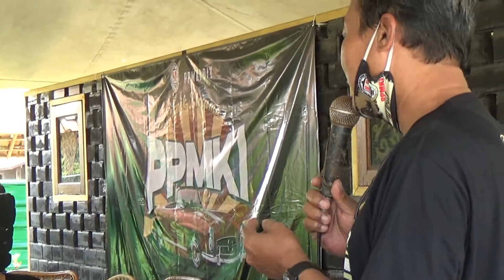TOURING BERSAMA PPMKI DIY part 3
toring bersama mobil tua citroun mehari 602 dan caravan 602 juga ikut,perjalanan yang di tempuh sangat seru.
salam seduluran